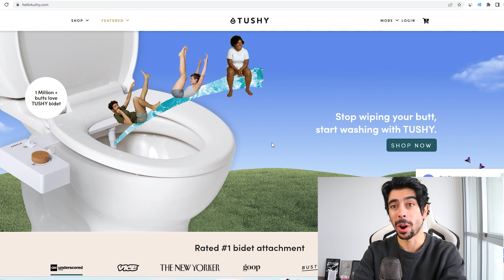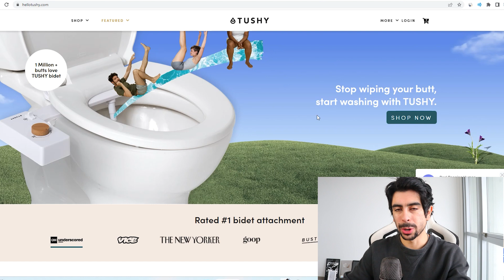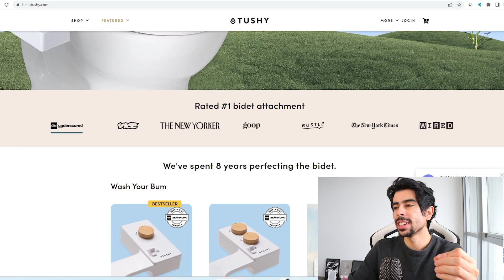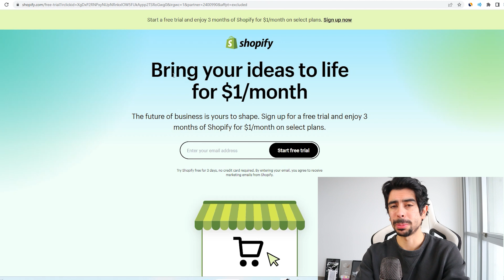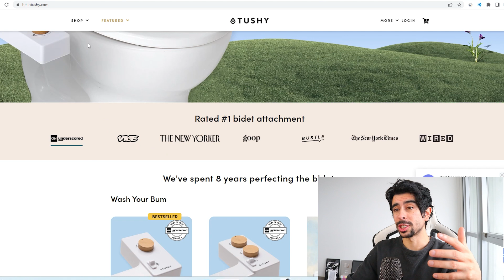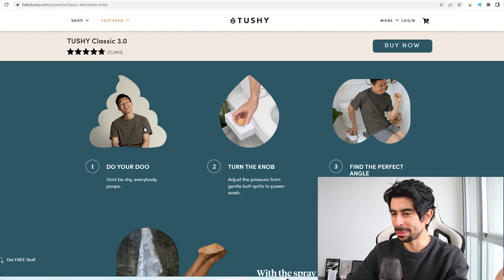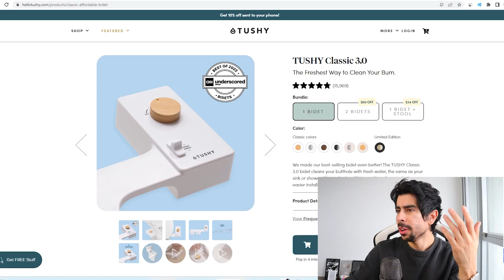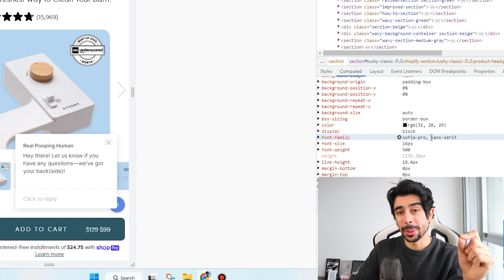A Perfect $40M One Product Shopify Store